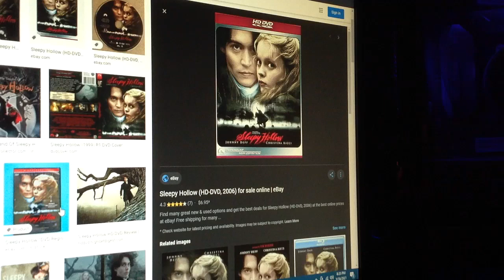Do You Have This VHS? #13